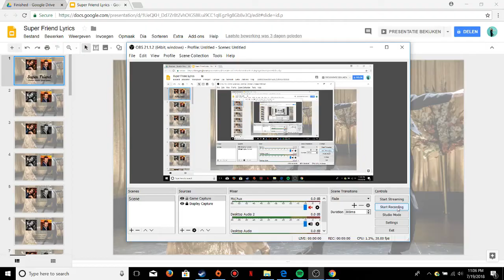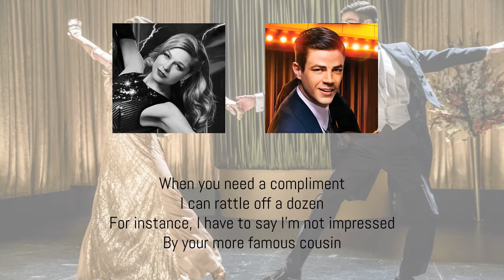Super Friend - Melissa Benoist, Grant Gustin (Lyrics + Pictures)